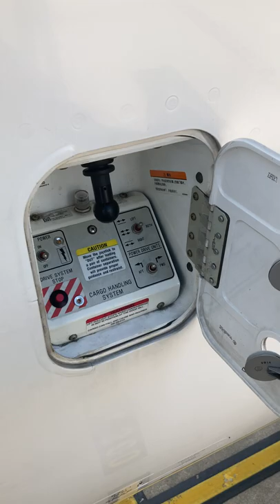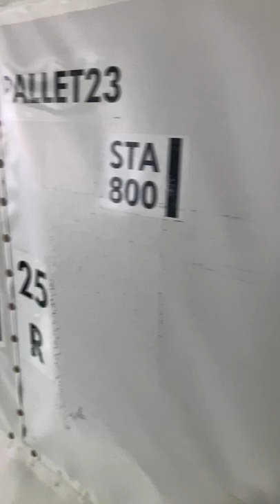Boeing B787-9 B-207N Juneyao Air